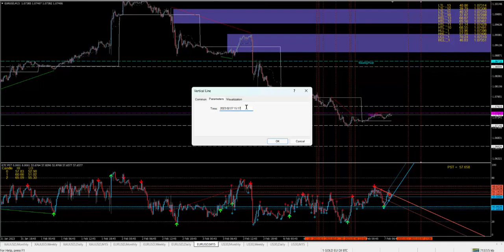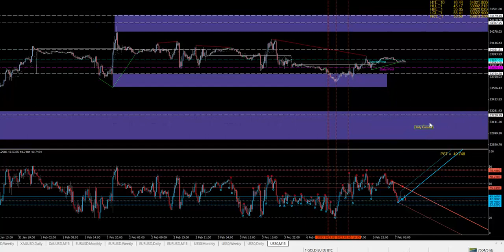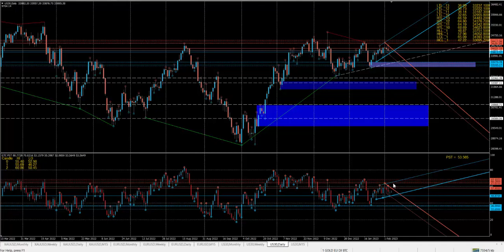7 FEB T - Market analysis - technical analysis & astrology. The best way to trade! Time & Price!